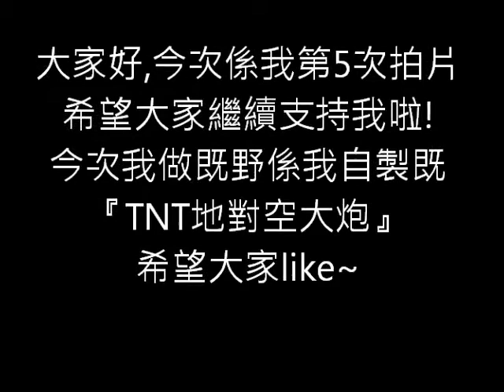minecraft-TNT大炮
咁就...大家好啦,今次係我第5次拍片啦,係啦...

今次段片太短所以唔會放音樂